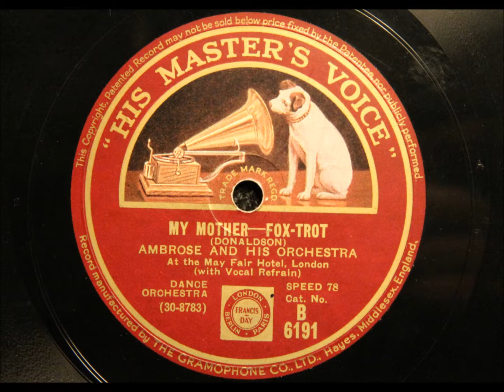My Mother - Ambrose and his orchestra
Recorded in London, 3 June 1932. Vocal by Sam Browne.